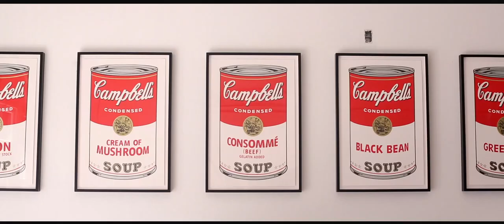Molly and Patrick at Aria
Molly and Patrick's wedding was at Aria in Minneapolis.  The wedding planner was Joan Nilsen from Ambiente.  The videographer was Capture Studios.  The rentals were provided by Linen Effects.